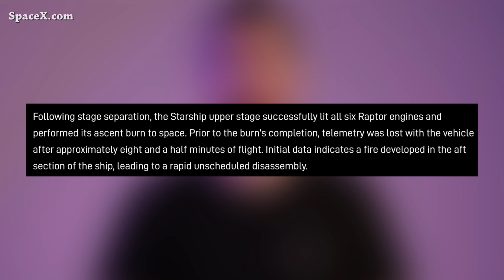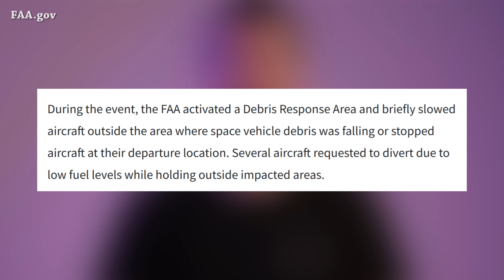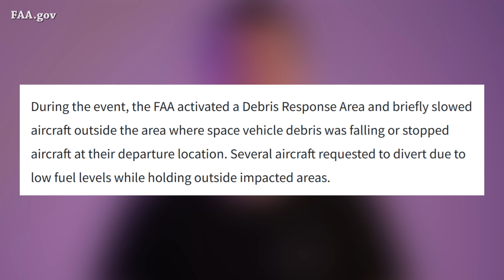FAA Required SpaceX to Perform a Mishap Investigation | Starbase Pink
We have some nice slow motion footage.
And some update regarding what happenned to ship 33 by SpaceX and Elon Musk.
Some footage from a plane cockpit of ship 33 after the boom, and the FAA Required SpaceX to Perform a Mishap Investigation.

Credit: SpaceX, Elon Musk, andres @_thatonedolphin, FAA.gov.

0:00 - Intro
0:04 - Liftoff Slow Mtion View
0:22 - Update From SpaceX
0:48 - Update From Elon
1:11 - Plane Cockpit View
1:26 - FAA Statement Regarding Ship 33 RUD
2:03 - Outro